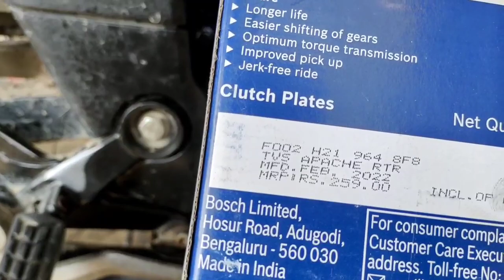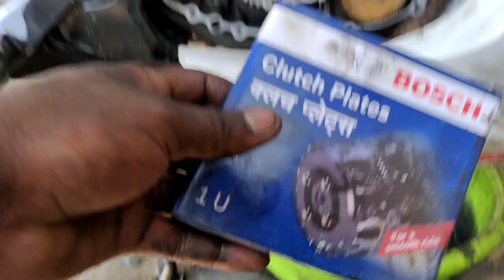apache clutch plate, apache bs6 clutch plate, Apache RTR puck up problem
Your :- query 👇
apache RTR clutch plate problem | apache bs6 clutch plate|rtr bs6 clutch problem|Apache RTR puck up

bs6/BS4 Apache RTR में मुझे क्लच प्लेट जलने का बहुत ही ज्यादा प्रॉब्लम देखने को मिला है इसलिए इस वीडियो में एंड तक बनेगा वीडियो को कहीं से भी आप लोग नहीं कीजिएगा स्टेप बाय स्टेप आ समझाएंगे

alarm security system remote controller 👇👇 बाइक रिमोट

On/off switch 12v dc 👇👇

सुबह बाइक स्टार्टिंग प्रॉब्लम बहुत ज्यादा है|तो आप इस ट्रिक का भी यूज कर सकते हैं। link 👇

You'' WEL-COME MY YOUTUBE.CHANNEL.  🙏🙏

Khud Pay Bharosa Rakhiye.| AUR KUCHH अच्छा काम KIJIYE ||

Dosto.Time. Is Money. ||

Anubhooti hogi 🙏🙏 ..